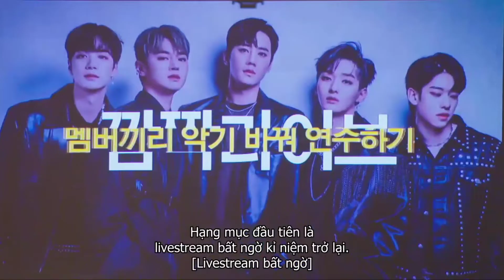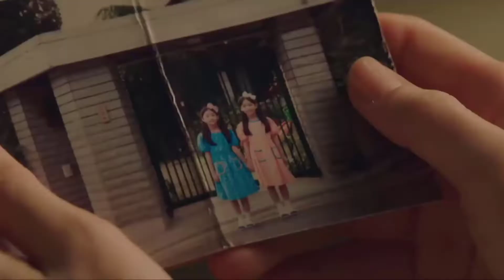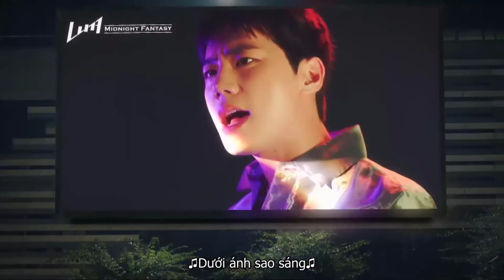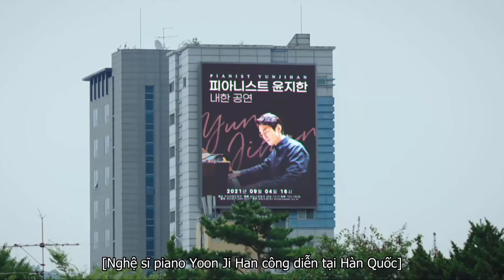Anh Là Hiệp Sĩ Bóng Đêm Của Em - Let Me Be Yours Knight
Phim kể về câu chuyện ngọt ngào lại hồi hộp giữa nữ bác sĩ và năm thành viên ban nhạc. Ngôi sao nổi tiếng thế giới Yoon Tae-in(Lee Jun-young thủ vai) mắc bệnh mộng du, đành phải tìm bác sĩ rởm In Yoon-joo(Jung In-sun thủ vai), mời cô ở vào ký túc xá để bí ẩn điều trị cho mình.

Nam chính Yoon Tae-in là đội trưởng, ca sĩ chính và nhà sản xuất nhạc của ban nhạc thần tượng nổi tiếng thế giới “Luna”. Nữ chính In Yoon-joo nhờ vào tài ăn nói và sự đồng cảm mình, làm hướng dẫn viên du lịch cho các người già cô độc để nỗ lực thực hiện ước mơ mua nhà. Nhưng cô ngẫu nhiên bị cuốn vào sự kiện bất ngờ, trở thành bác sĩ rởm mạo trong ký túc xá của nhóm thần tượng “Luna”, mạo hiểm sống cùng với năm người đàn ông.

Bốn thành viên khác trong ban nhạc là người chơi bass Lee Sin(Kim Jong-hyun thủ vai), Kim Yoon-chan(Yoon Ji-sung thủ vai), người út chơi keyboard Woo Ga-on(Kim Dong-hyun) và người chơi đàn ghi-ta, ca sĩ phụ Seo Woo-yeon(Jang Dong-joo thủ vai). Lee Sin là một chàng trai sốt sắng, đơn thuần, bằng lòng trả tất cả mọi thứ cho tình yêu. Chàng có cuộc đời đầy tình yêu trên mặt, nhưng thực tế chàng phiền não về tình yêu bí mật. Kim Yoon-chan coi như một người đầy dã tâm, nhưng thực ra là một chàng trai cô độc, có nhiều vết thương. Woo Ga-on tính cách kỳ lạ, là một người khó đoán, còn khiến mỗi một người sợ hãi.